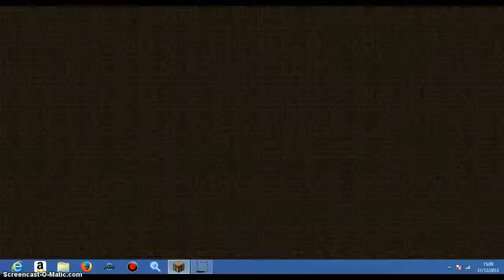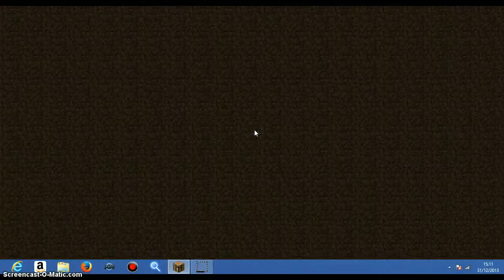mini games fail :-( minecraft ep 3